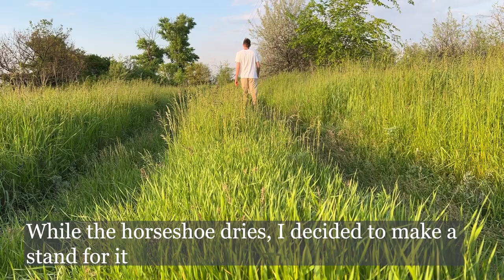Restoration of a Horseshoe Lost By a Rider 600 Years Ago!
It can be seen that this horseshoe flew off the horse's hoof and was lost because the nails remained in place. I decided not only to restore the horseshoe, but also to make a stand for it, and went on a mini-hike. I liked the result and I hope you enjoy this video!